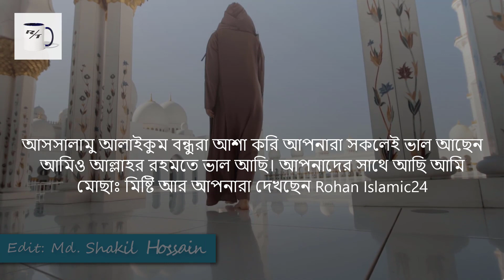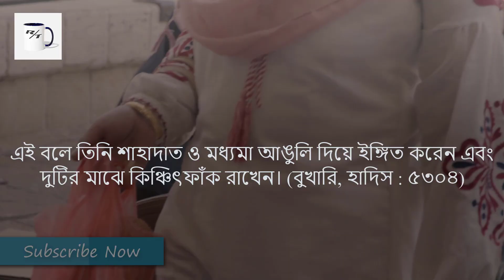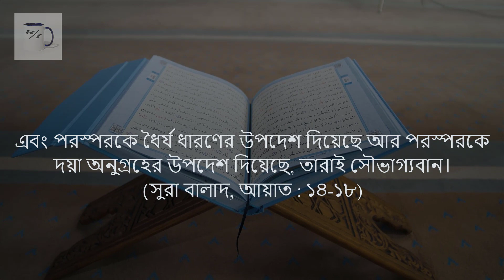কে সেই ধনী ব্যক্তি যে কেয়ামতের দিন বিশেষ মর্যাদা পাবেন? কিয়ামত || Kiyamot || বিচার দিবস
আমরা আমাদের যথা সাধ্য চেষ্টা করি, আপনাদের মাঝে সঠিক তথ্য তুলে ধরতে। তবুও কোনো তথ্যে ভুল ত্রুটি থাকলে সেগুলো সঠিক করে দেবেন,
এবং ক্ষমার দৃষ্টিতে দেখবেন।